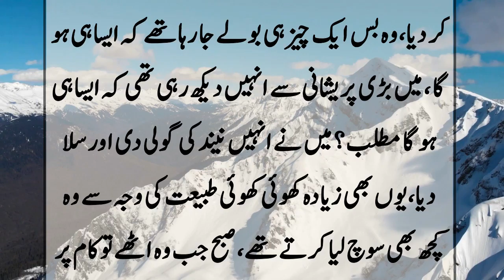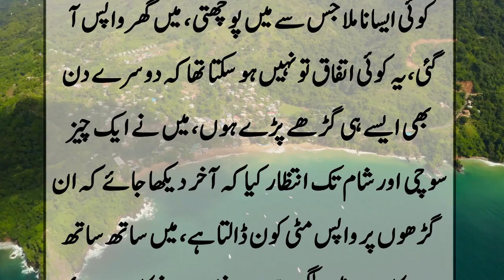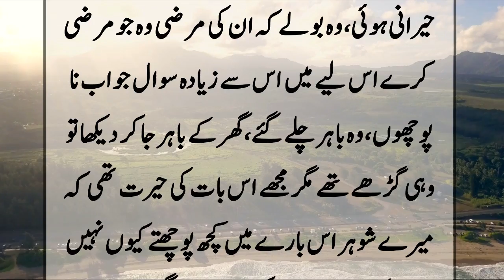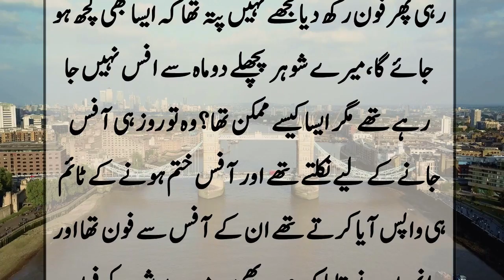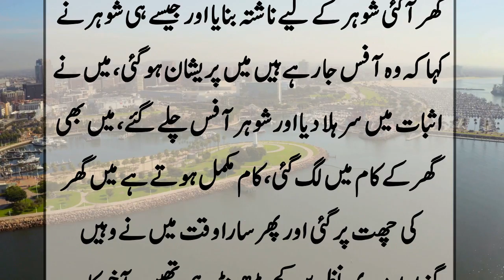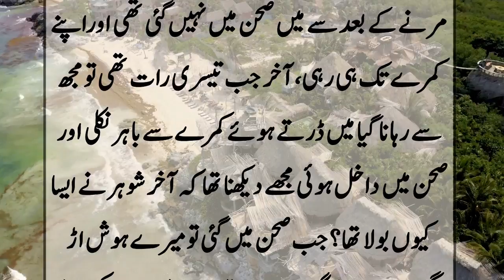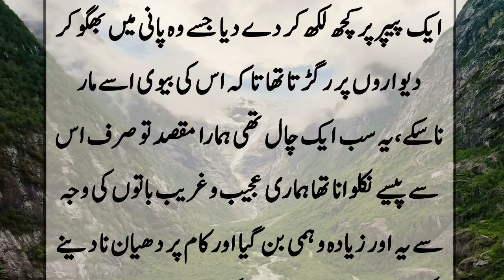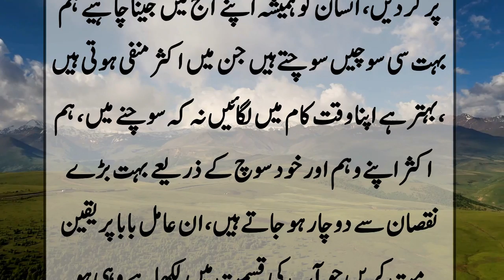Mujhy Sehan Min Dafan Kar Dena | Moral Story | Urdu Kahaniyan | Very Emotional Stories